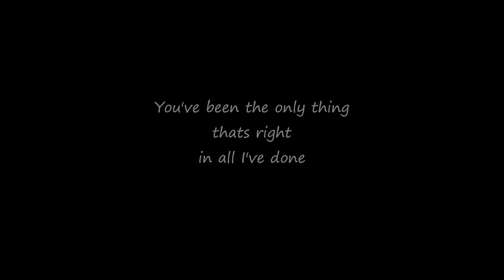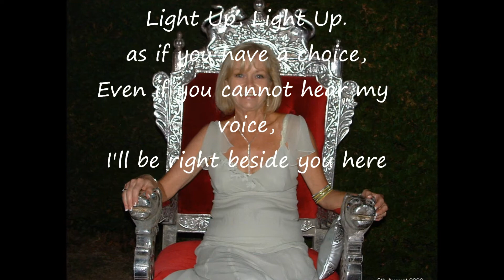Run {Light up.}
a beautiful song by Gary Lightbody of Snow Patrol.. In an interview he was asked what the song meant to people, he replied "This Song has its Own Meaning for them" this is the cover version by Leona Lewis.
I do not claim any ownership to the Music in this video, only the pictures.